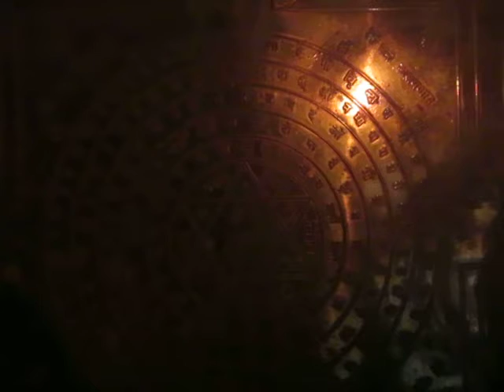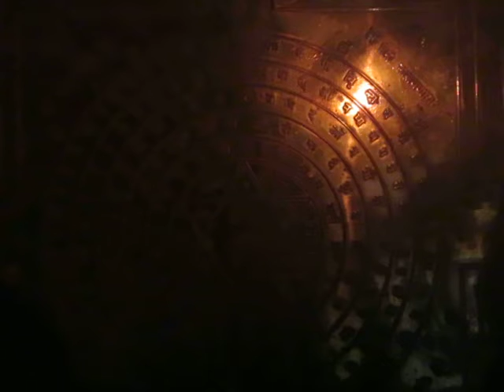Como meditar.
Gravação de 30 minutos para inspirar algumas pessoas a meditarem mais perseverante e luminosamente. Por Pedro Teixeira da Mota. Dia 15-IV-2015...